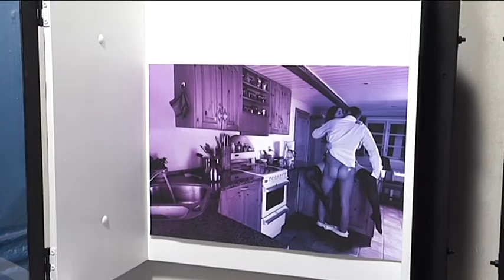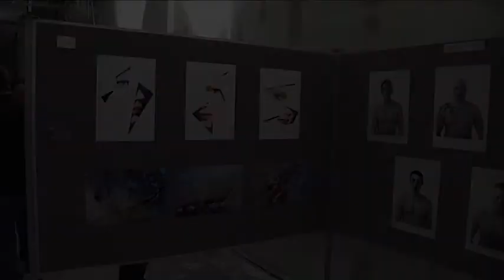Fernisering Bruuns Galleri 2011 Personlig foto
Fernisering i Bruuns Galleri 2011 i Aahus.
Personligt fotografi for GF 6&7 2010, Medieskolerne Viborg..

Fotografer:
Camilla Winther
Stinna Skrivergaard
Kristian Bang
Martin BC
GF6
GF7

Fotograf: Peter Markersen
Lyd: Pernille Hansen
Interviewer: Mikkel Lund
Redigering: Pernille Hansen